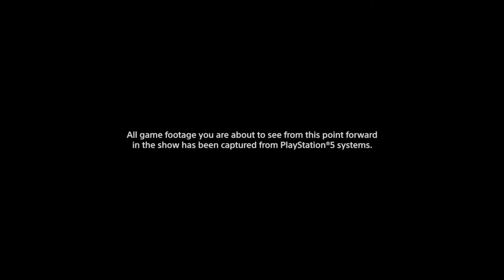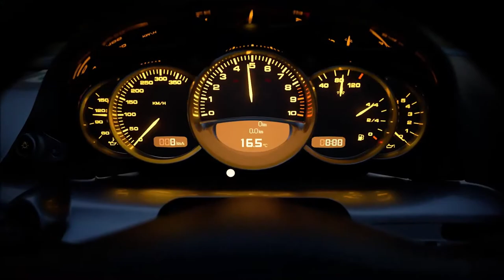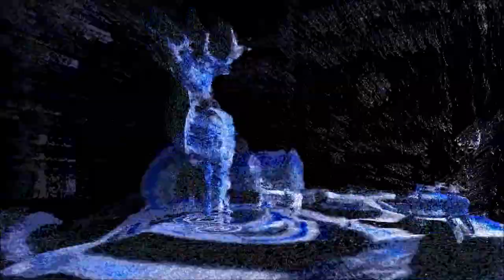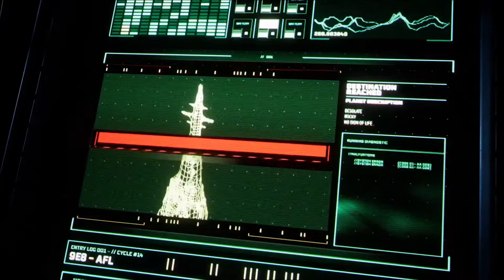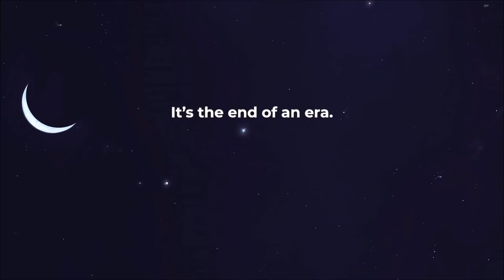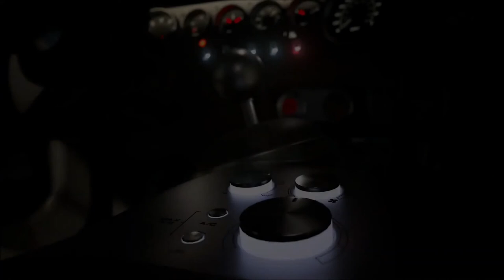SCWRM Watches PlayStation 5 - The Future of Gaming Presentation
A new console generation is upon us for both Sony and Microsoft, and now it's time to see what the former has in store for the fabled PS5, not to mention the design of the console itself.

Guest starring: Dejimon.